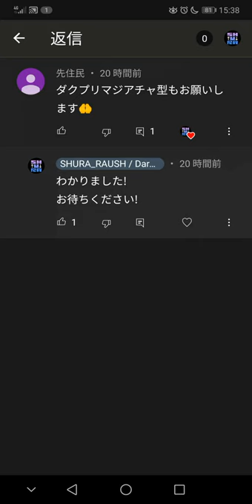最強のペッカ攻城、ダクプリマジアチャ型をご紹介します[クラロワ/無課金]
ダクプリマジアチャのペッカ攻城も強かったです
企画提案ありがとうございました

S uper
H yper
U ltra
R eal
A ttack
SHURA_RAUSH の読み方は
シュラ ラウシュです
検索したいときは シュラウシュ とか
もしくは SHURAUSH でも出ると思います
Darkness Gameをよろしく！
楽しい人生にするため日々挑戦中
ゲームと自然が大好きな闇の共生体
ジャンル問わず色んなゲームしてます
タイトルやジャンルごとの再生リスト(プレイリスト)はチャンネルからお探しいただけます
質問・意見・要望はマシュマロにどうぞ
生存確認がしたい場合は
最新動画にてコメントしてくれれば
基本は返信します

Hello, my name is SHURA_RAUSH.
I post the game commentary on an irregular basis.
I also do other activities.
I'm human.
I love darkness and games.

I can use the ability called
"Twilight Darkness Dreamer"

[ゲーム履歴/Game history]

クラロワ 最多🏆6316
チュウニズム/CHUNITHM Maxレート15.27
フィグロス/Phigros レート 14.89

Darkness Gameの一員になりたい方は
こちらからどうぞ
参加自由ゲーマー交流サーバーです
どなたでもお気軽にご参加ください

[Special thanks]

[クレジット/credit]

[ハッシュタグ/hash tag]